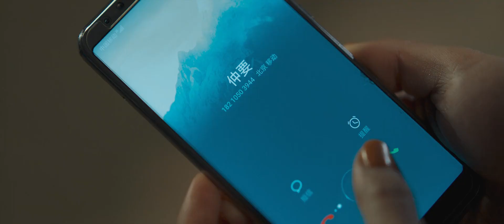女孩終於等來心上人表白，怎料因為患病的母親，毅然放棄💔 | 親愛的新年好 | Idol Box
Movie Name / 影名：親愛的新年好